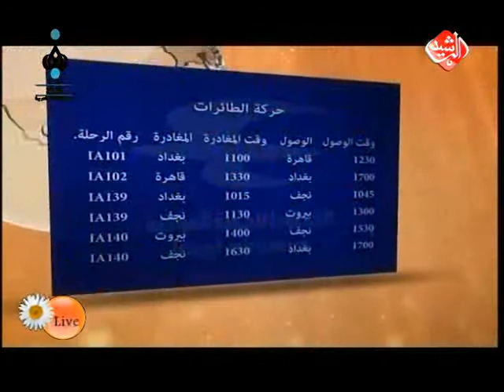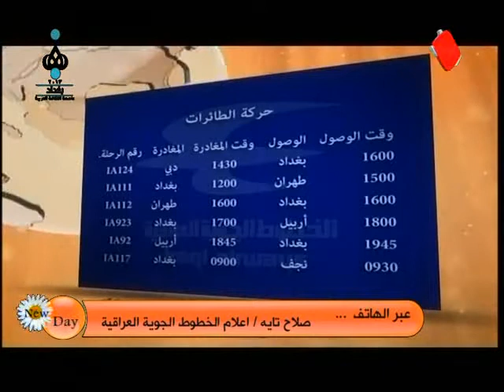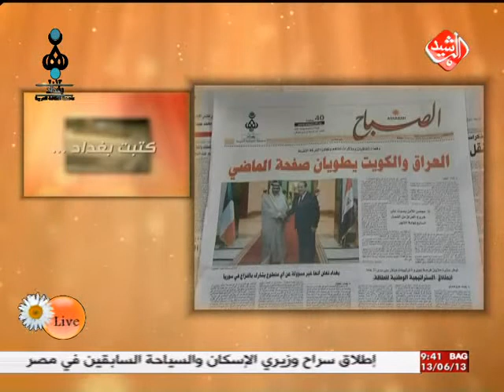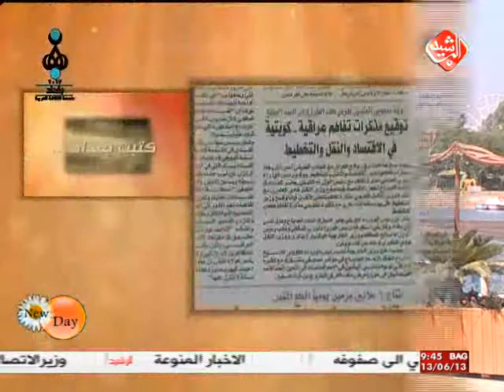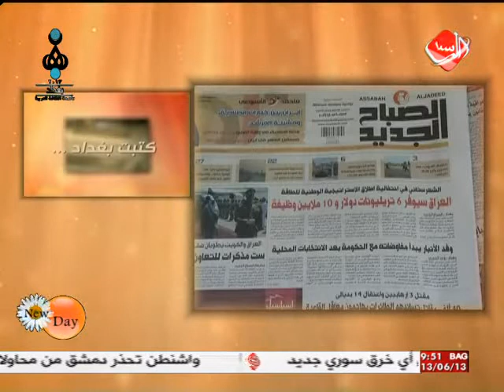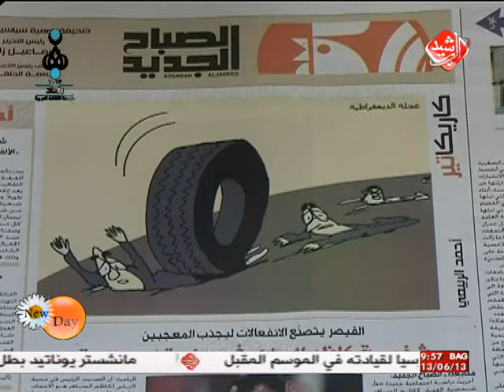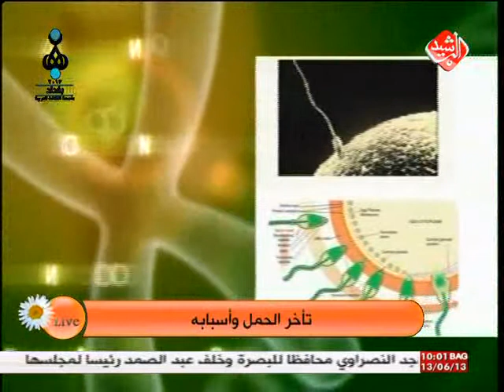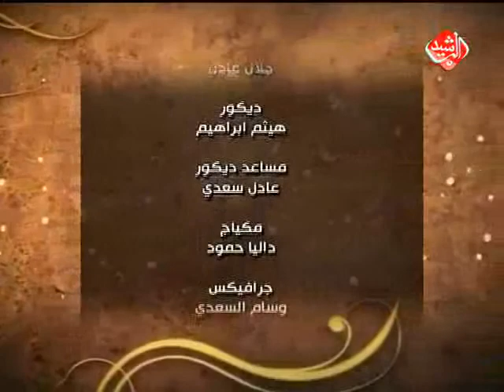يوم جديد قناة الرشيد يوم 13-6-2013